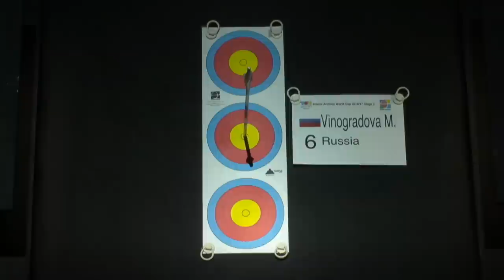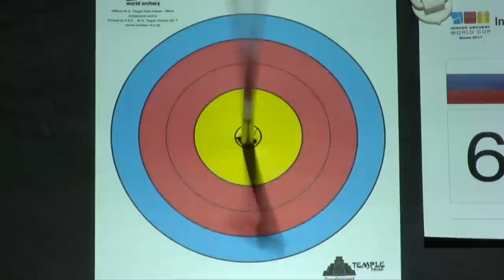Sarah Sonnichsen v Mariia Vinogradova – Compound Women's Bronze Final | Nîmes 2017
Full match from  the third stage of the 2016/17 Indoor Archery World Cup in Nimes, France.

Athletes: Sarah Sonnichsen ; Mariia Vinogradova
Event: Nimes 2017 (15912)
Competition: Compound Women
Phase: Final